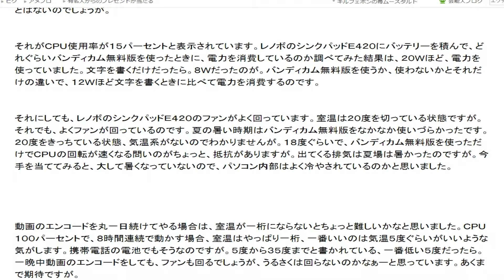視点色々音声レビュー早口音が小さいが 4